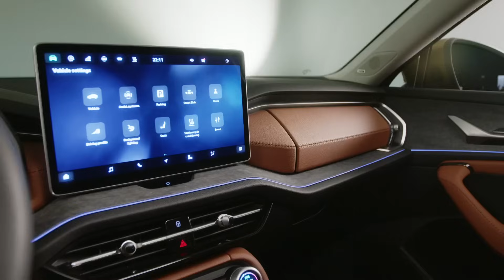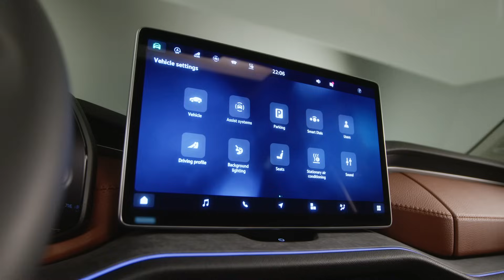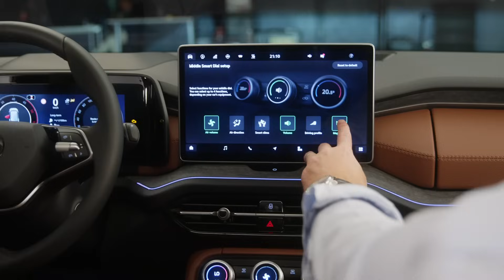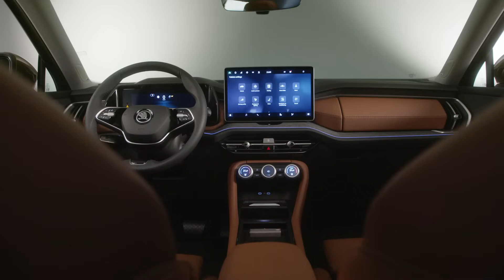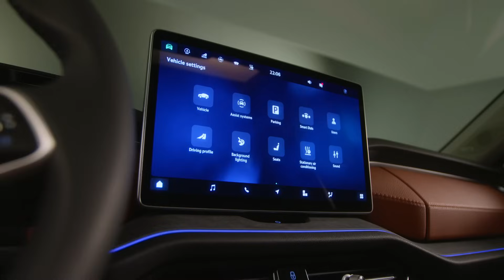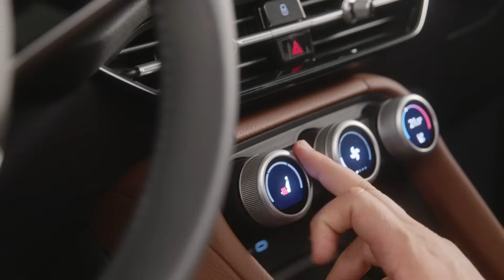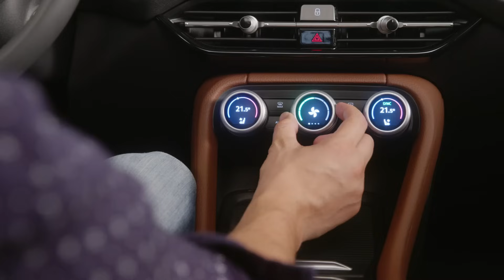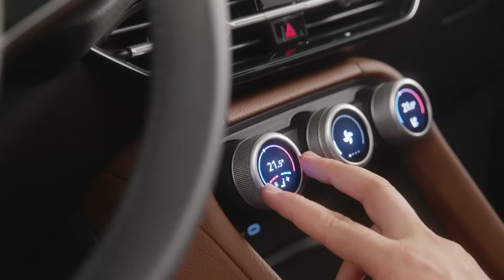ExploreSkoda podcast: The All-New Škoda Kodiaq Interior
Head of Interior Design at Škoda Auto, Peter Olah, along with his team, provide a description of the new Škoda Kodiaq interior down to the last detail. What are the key changes in the vehicle's interior? In what configurations will the interior be available to customers?